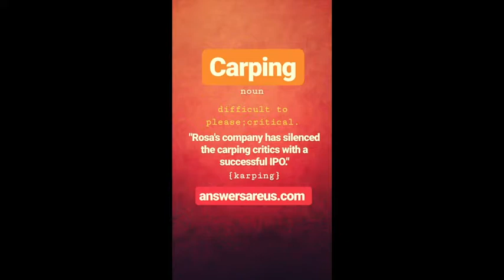Carping - Dr. Donna Thomas - Rodgers - Word of the Day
Word of the day: Carping

Apply Carping:

1. Use it in your next conversation.
2. Identify 2 examples of it being used or displayed today.

Credits:

Executive Producer: Dr. Donna Thomas-Rodgers
Created by: Dr. Donna Thomas–Rodgers
Production: Glowing Productions
Graphics: Glowing Productions
Music Produced By: Detroit Red
Genre: Red Symphony
Styling: D. Howard